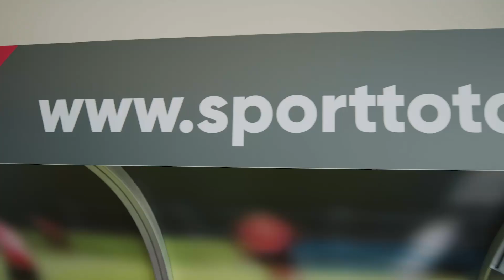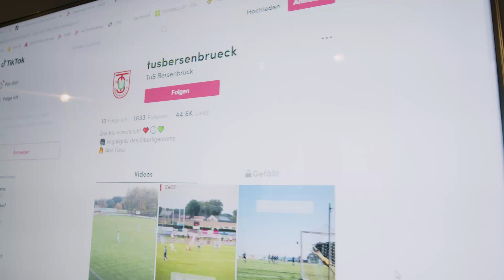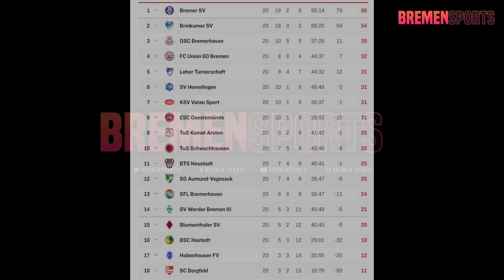Highlights und Tore! Die BremenLiga Highlights Show! 22. Spieltag!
Alle Spiele alle Tore ! In Kooperation mit Sporttotal.tv und NW Sporthighlights zeige ich Tore, Chancen etc von Bremer Teams in der Regional Liga und von der BremenLiga!